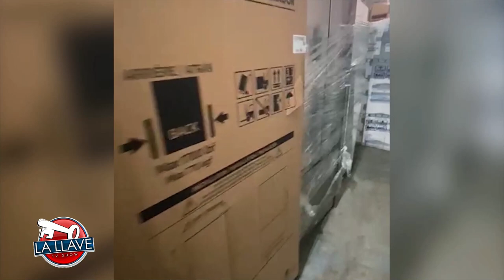La Llave Tv Show - Leonel Fernandez Le Mintio al Pais